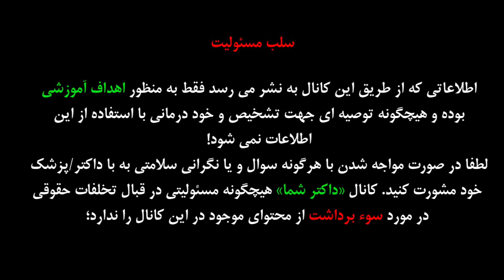عوامل شکنند شدن ناخن ها| دکتور قیس نیکزاد